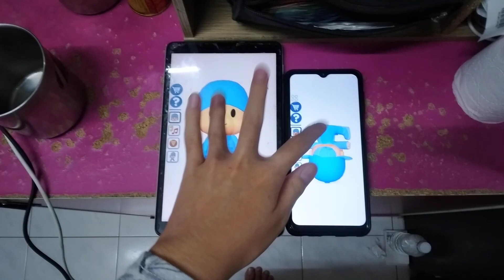Talking Pocoyo Echo 9919